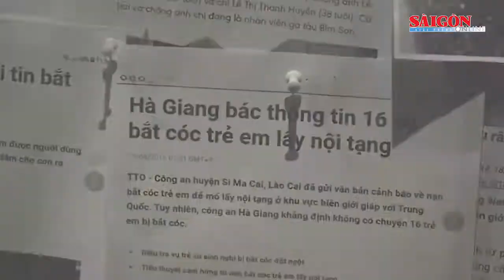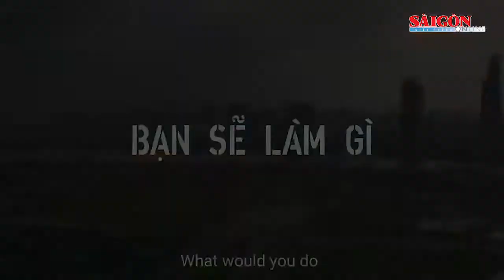Đón chờ vai “đả nữ” cuối cùng của Ngô Thanh Vân trong bom tấn “Hai Phượng”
“Hai Phượng” - siêu phẩm hành động mới của “đả nữ” Ngô Thanh Vân vừa có lễ ra mắt công chúng vào tối 14-2. “Hai Phượng” là phim hành động cuối cùng của Ngô Thanh Vân trong vai trò "đả nữ". Bộ phim đã mất 4 năm từ khi lên ý tưởng cho đến khi hoàn thành những công đoạn cuối cùng và ra mắt khán giả.